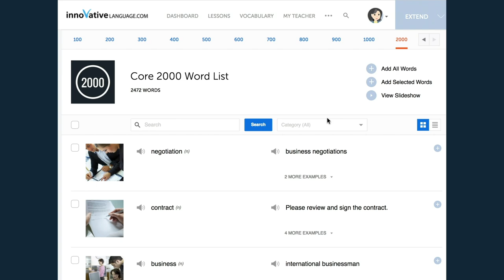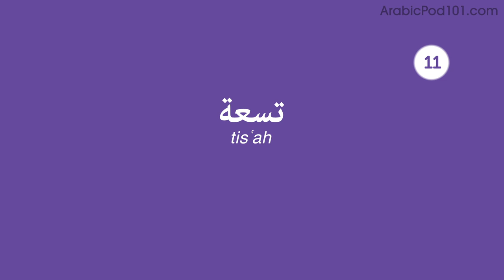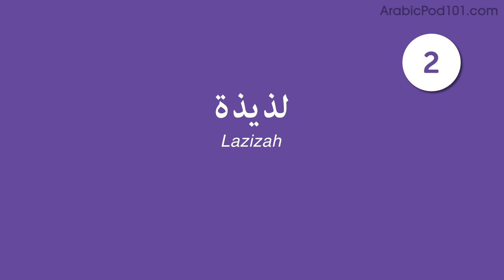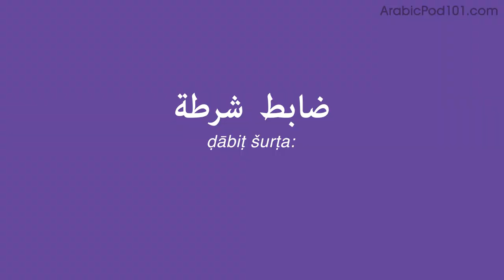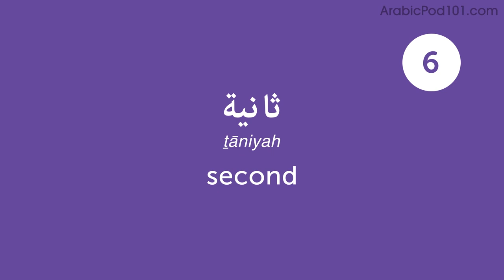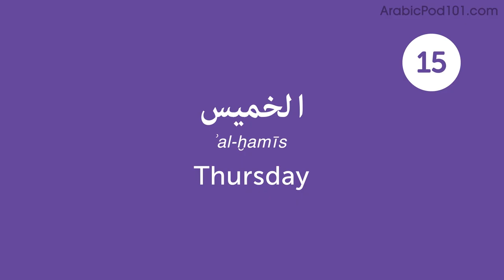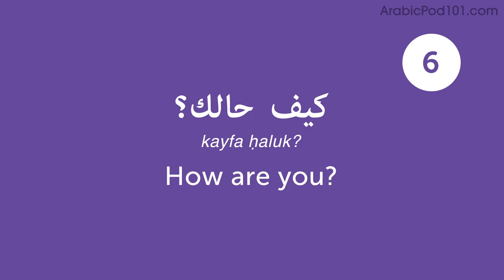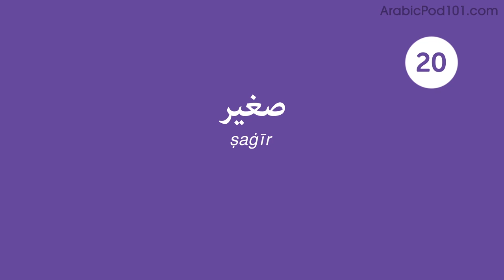80 Arabic Words for Everyday Life - Basic Vocabulary #4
In this series, we will teach you the core 800 Arabic words that you must know if you're a an absolute beginner.